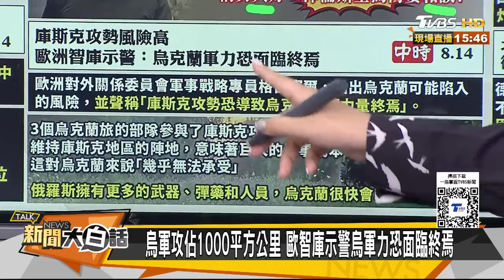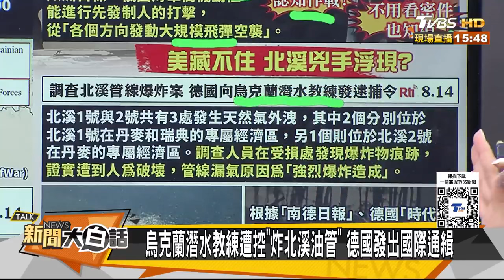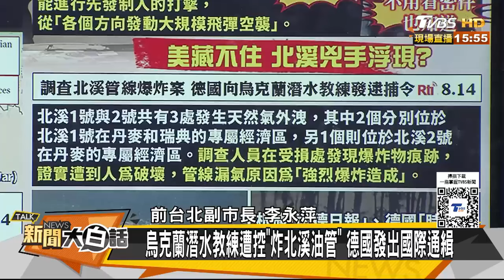法國飆風戰機離奇空中相撞 澤倫斯基掏家底被俄包餃子？ 新聞大白話 20240815